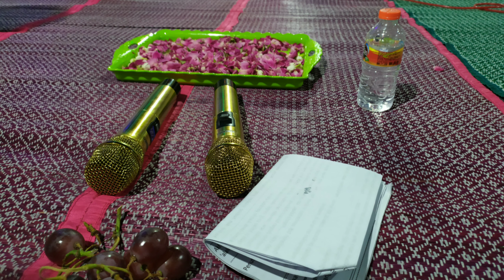Peringatan Maulid Nabi Muhammad SAW 1441 H